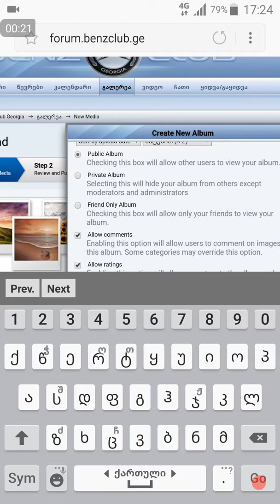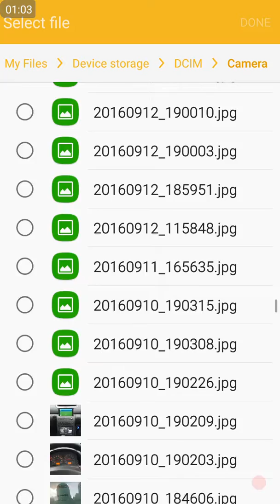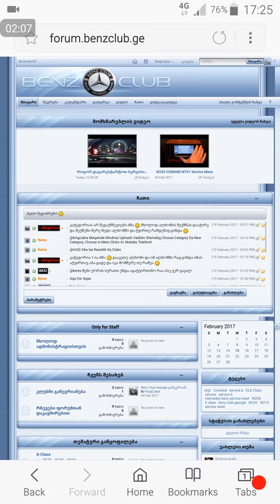გალერეაში ფოტოს ატვირთვა :)